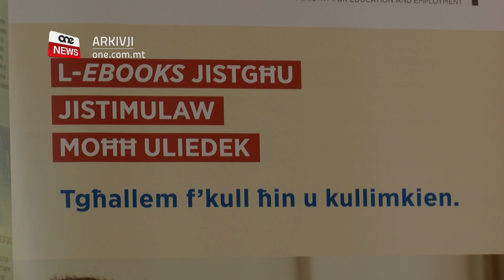STUDENTI ESPOSTI GĦAL TEKNOLOĠIJA AVVANZATA FL-ESPLORA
ONE.COM.MT - Għal ħamest ijiem sħaħ tfal u kbar jistgħu jżuru ċ-ċentru interattiv tal-Esplora biex jiltaqgħu ma’ numru ta’ professjonisti li jaħdmu f’setturi marbuta mat-teknoloġija u inġinerija fost oħrajn biex iħajru studenti jistudjaw suġġetti marbuta max-xjenza, it-teknoloġija, l-inġinerija u l-matematika/ Dan hekk kif hawn għatx kbir għal nies speċjalizzati f’dawn l-oqsma tant importanti għas-suq Malti.
FILMATI: SHAUN CUCCIARDI
Madwar tliet mitt student kellhom l-opportunità li jiltaqgħu ma’ ħamsa u għoxrin entità li jispeċjalizzaw fis-suġġetti tax-Xjenza, Teknoloġija, Inġinerija u Matematika fiċ-Ċentru Interattiv Esplora fil-Kalkara.
Dan bħala parti minn Expo nazzjonali tal-karrieri, l-ewwel tax-xorta tagħha, organizzata mill-Università, l-MCAST u l-Kunsill Malti għax-Xjenza u t-Teknoloġija bil-għan li jħajru aktar studenti jidħlu f’dawn il-karrieri bżonnjużi u ta’ prestiġju.
Kulma jmur, dawn il-karrieri qed jikber l-għatx għalihom u f’dinja li fiha t-tekonoloġija tavvanza f’temp ta’ ftit sekondi, il-bżonn ta’ nies speċjalizzati u mħarrġa f’dawn l-oqsma żgur mhux ser jmajna.
ONE News tkellem ma’ wħud mill-istudenti li jattendu l-iskola primarja ta’ St Michael’s fosthom Gianluca u Isaac li tkellmu dwar l-interess tagħhom f’dawn is-suġġetti.
GIANLUCA U ISAAC – STUDENTI – “Tħares lejn kompjuter u jurik fejn qed tħares u tista’ tidħol ġo dak l-app per eżempju lejn fejn qed tħares.”
“Qgħadna nagħmlu l-esperimenti għax kienu mhux bħal tas-soltu u qatt ma kont rajthom.”
“Jinteressawk dawn is-suġġetti tax-xjenza u teknoloġija? Tixtieq tistudjahom fil-futur? Iva.” “Jien nixtieq nistudja l-fiżika meta nikber.” (24sec)
Dan filwaqt li Cheyenne u Mia saħqu li din l-inizjattiva kienet waħda mhux tas-soltu għax raw b’għajnejhom u affaxxinaw ruħhom b’dak li raw.
CHEYENNE U MIA – STUDENTI – “Jien għoġobni għax morna fuq dan il-wheelchair u kkontrollajnieh b’remote tan-Nintendo Switch.” “Konna nistgħu naraw fuq il-kompjuter b’għajnejna nikkontrollaw x’ikun hemm fuq il-kompjuter minflok b’idejna.” (21sec)
Clayton Cutajar, uffiċjal għoli fi ħdan iċ-ċentru Esplora stqarr li din l-idea nibtet mill-bżonn imminenti ta’ speċjalizzazzjoni.
CLAYTON CUTAJAR – SENIOR EXECUTIVE – “STEM careers speċjalment bit-teknoloġija li qed tiġi żvilupatta llum huma priority occupations f’Malta hemm bżonn li, ingħaqadna flimkien biex it-tfal flimkien mal-guardians u t-teachers jiltaqgħu mal-professjonisti stess huma u anki jagħmlu xi ħaġa ikunu aware ta’ kemm hawn jobs in STEM li wieħed jista’ jimraħ fihom mhux biss the traditional ones illi ssoltu kulħadd jaf bihom.” (
Din l-Expo ser tkun miftuħa għall-istudenti ċkejknin flimkiem mal-familji tagħhom tul il-wieħed u għoxrin u s-sitta u għoxrin ta’ Jannar fiċ-Ċentru tal-Esplora.